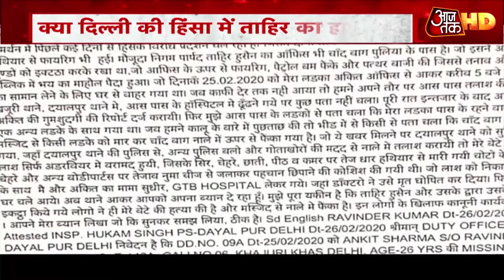Delhi Violence के बाद अमन की सुबह, सन्नाटों के बीच खुली दुकानें, डर का माहौल बरकरार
हिंसा ग्रस्त इलाकों से उपद्रवी तो गायब हैं लेकिन उपद्रव के निशां बाकी है. मौत की चीखें नहीं सुनाई दे रहीं लेकिन मातम का धुंआ उठ रहा है. हिंसा शांत है लेकिन घर दुकान में शोलों की कालिख और काली है. लेकिन जिंदगी थमती रुकती नहीं. सो पुलिस ने मोर्चा संभाला तो हालत सुधरे. गम को खोकर ये इलाके फिर से जिंदगी की गाड़ी में सवार हैं. दुकानें खुल रही हैं लेकिन लोग बाहर निकल रहे हैं लेकिन डर कायम है. उधर हिंसा के आरोपों में आप ने अपने पार्षद को बाहर कर दिया है लेकिन गिरफ्तारी अभी बाकी है. सियासत के बुनियादी सिद्दांतों के तहत नेता मौत मातम की जमीन पर खडे होकर भी अपनी दुकान चमका रहे हैं.